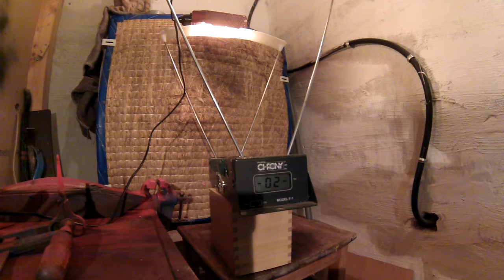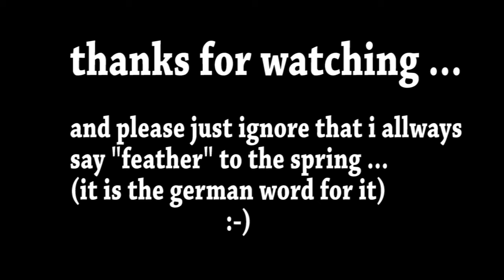nerf jolt mods (AR and spring)